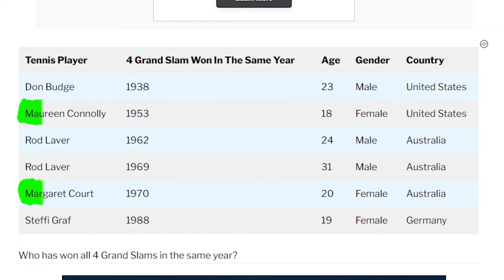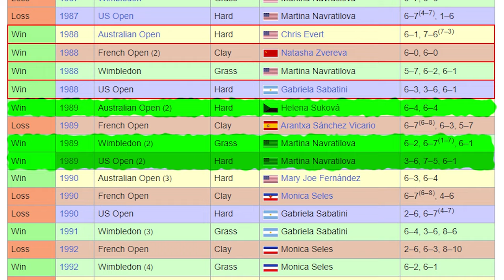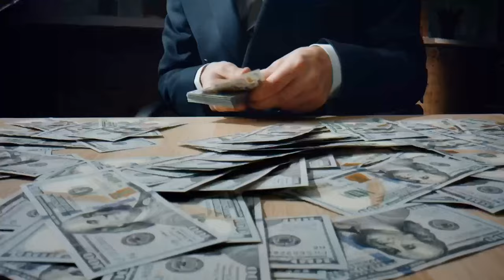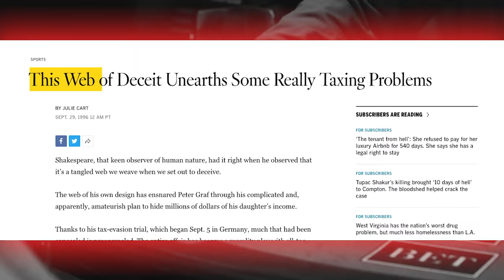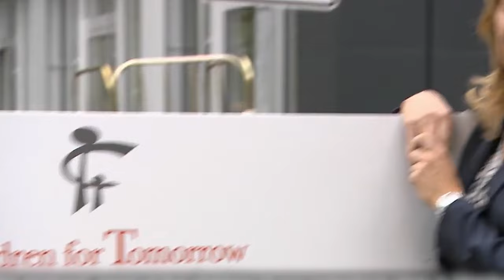The Rise of Steffi Graf: Tennis Great - Tragedy and Triumph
The Rise of Steffi Graf: Tragedy and Triumph

With over 7 years at world number one and 22 major titles, Steffi Graf has earned her place as one of the greatest tennis players of all time. But she almost never made it there. Steffi was denied a normal childhood, thrown into the professional world barely as a teenager, and before she knew it was dealing with controversy both on and off court. It's a tale of controversy, violence, and drug use. This is the story of Steffi Graff.

In today's video we look at The Rise of Steffi Graf: Tragedy and Triumph

Inspired by Steffi Graf Documentary

Inspired by Steffi Graf The ZDF Documentary 2019 A Tribute to Tennis Goddess

Inspired by Tennis: Steffi Ein Portrait - A Film By Michael Graf 1996